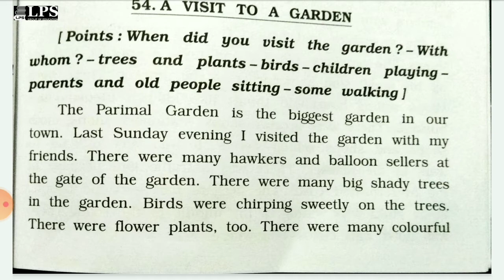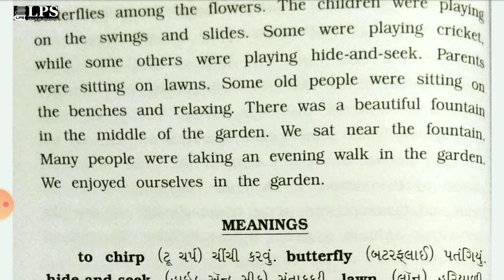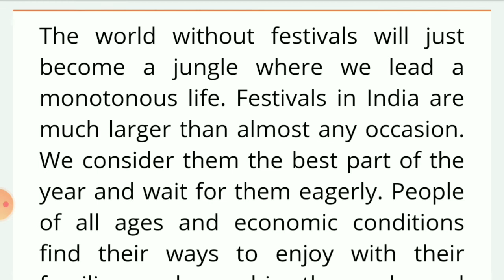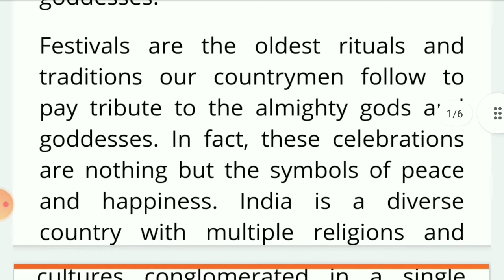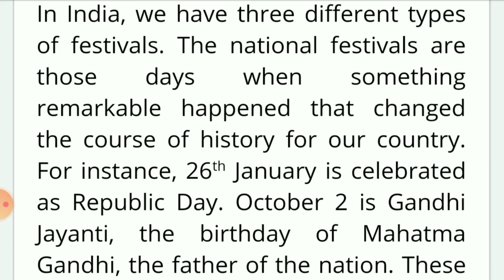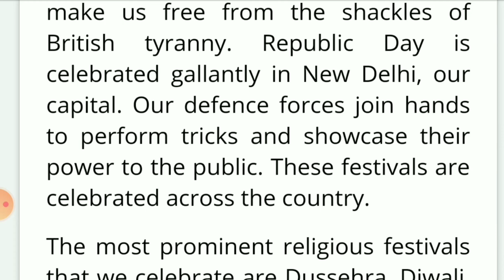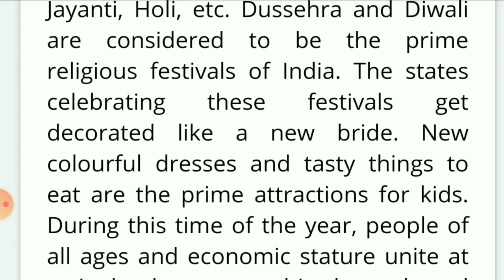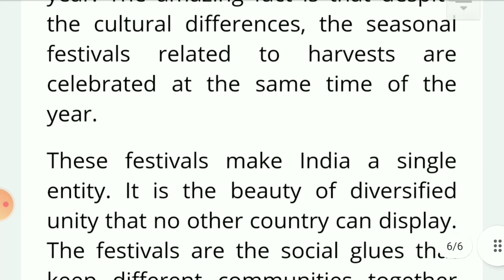std 6 english essay